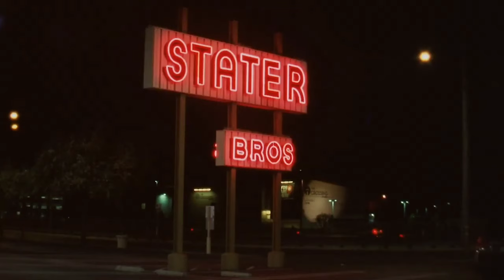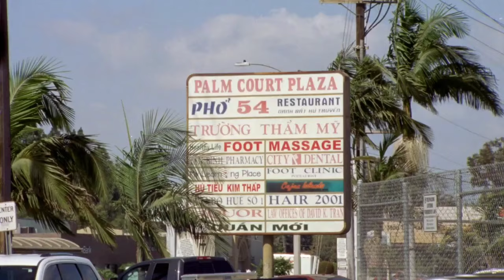[SOLD] Dayglow Ft. No Vacation Type Beat - Surfin | Indie Rock Instrumental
send me anything interesting and i'll try it.

(you can use this beat for non-profit performance but please put my name as credits (for example: Prod. By damho))

Video Credit: Surfline - So California: full edit